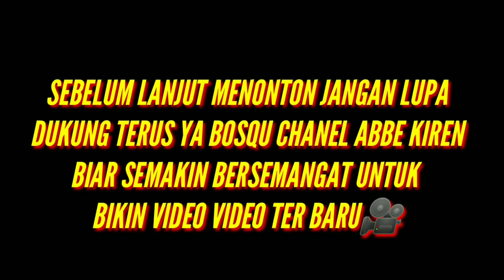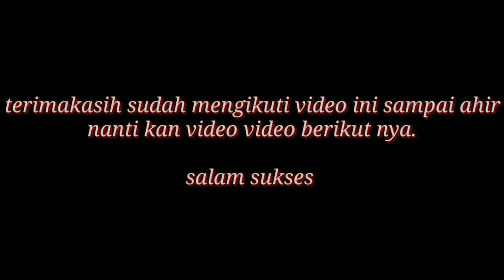DAPAT CALON BONSAI DI AREA WISATA PEMANDIAN AIR 💧🔥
hari ini dapat calon BONGSAI yang cukup lumayan besar. Di area wisata pemandian air panas Kepuh legundi bawean.